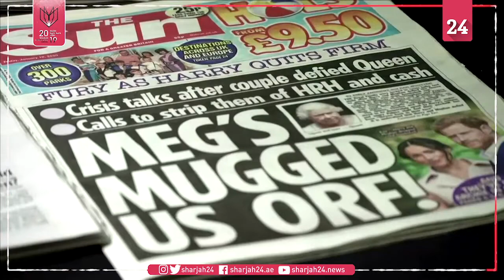أزمة هاري وميجان مع العائلة المالكة تتصدر عناوين الصحف البريطانية